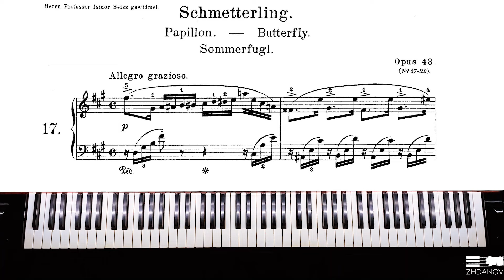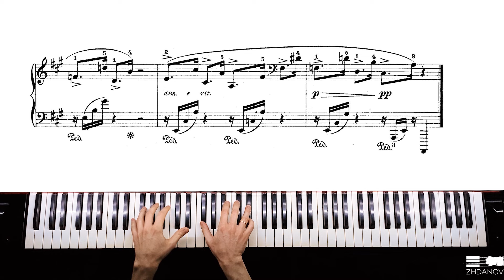Edvard Grieg - "Butterfly" Op. 43 No. 1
This lovely piece is a perfect choice for intermediate pianists, because it teaches you a few important skills, such as wide left-hand arpeggios, chromatic scales, typical romantic style chord patterns, and more. All this is addressed in detail in the course.